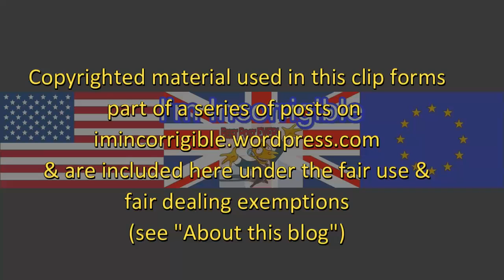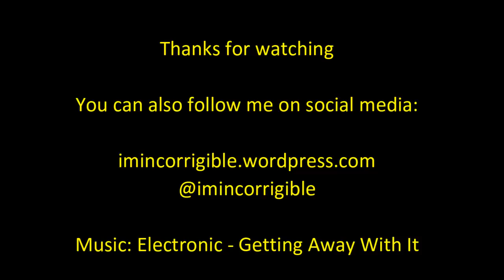Is Theresa May trying to destroy Osborne's legacy?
Newsnight 2 August 2016